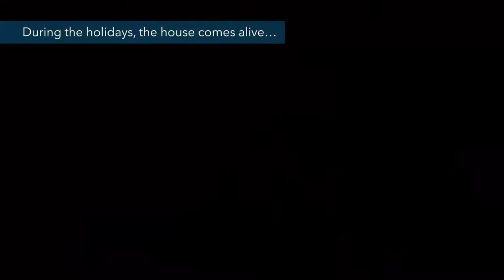Asheville's Biltmore Estate - Explore America's Castle in the Blue Ridge Mountains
Biltmore is America's largest privately owned home and an amazing place to explore on your next visit to Asheville, N.C. Tour the 250-room Biltmore House, built in 1895; visit the gardens and grounds; embark on an outdoor adventure or discover the historic farm.